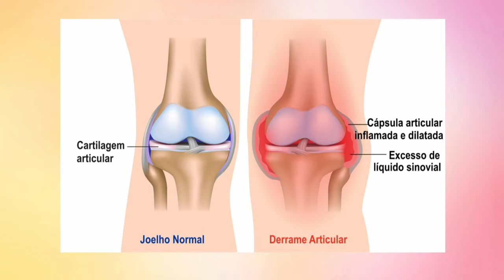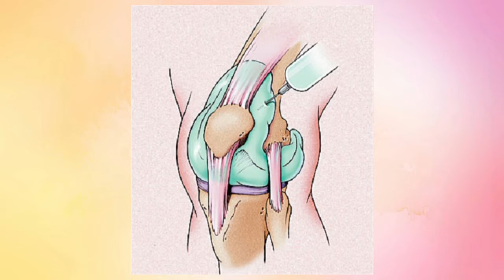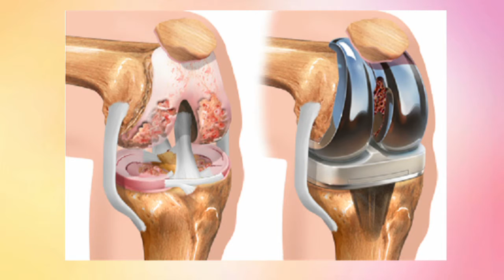Entenda mais sobre as dores nos joelhos - Vida Melhor 02/03/2017